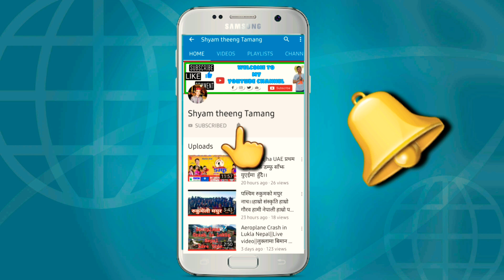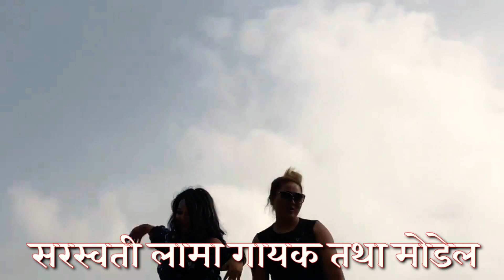Rock star Sarswati Lamas Hot Dancing video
Rock star Sarswati Lama Dancing video||